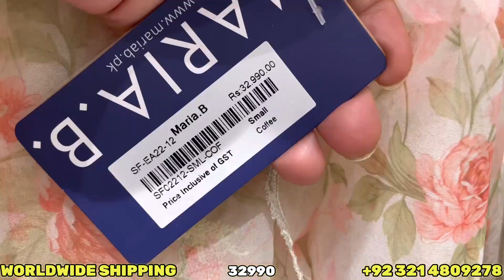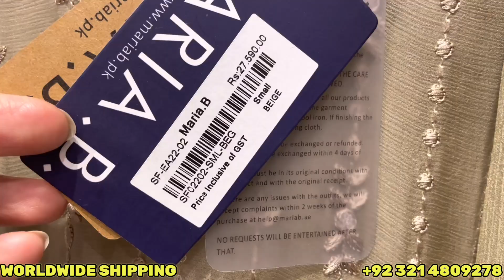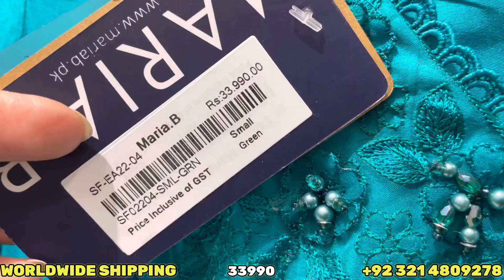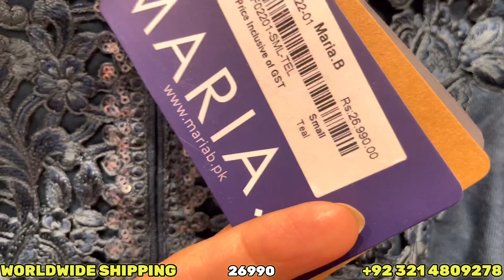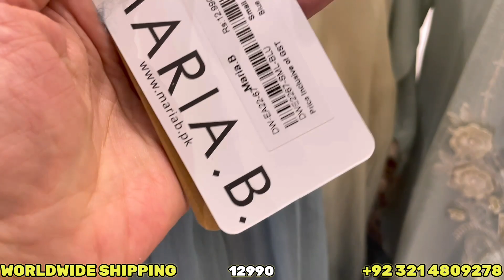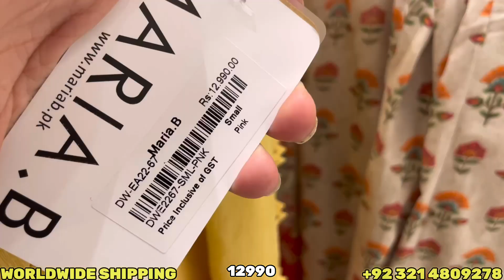Maria B Eid Collection 2022 | Maria b New Arrival 2022